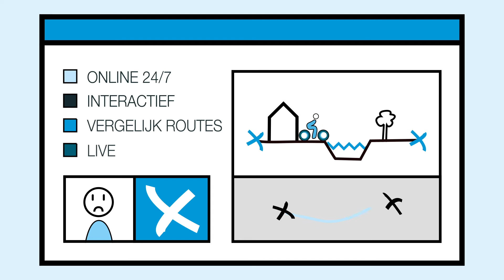De Fietspadplanner van Witteveen+Bos